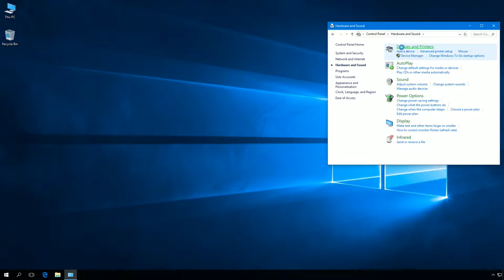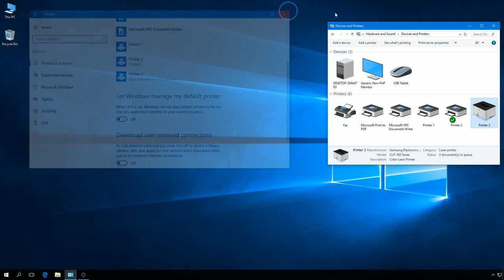Windows 10: How to turn off Let Windows manage my default printer using Settings.